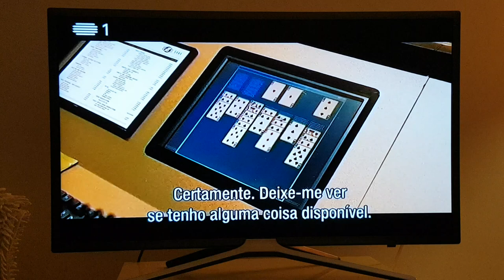Samsung Series 5 UE32K5500 - Brand-new TV - Analog TV bug/artifacts.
** This video was shoot using a Samsung S7 Edge smartphone. **

Replacement TV used for less than 6 hours. Analog TV randomly displays image artifacts and the screen goes black. Sometimes it swaps the aspect ratio from 16:9 to 4:3 and vice-versa. Since it's random I couldn't capture the latter on video.